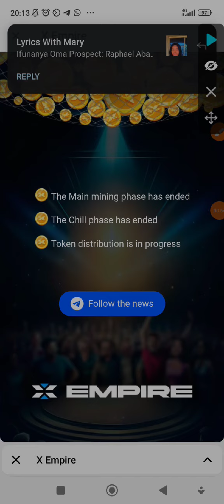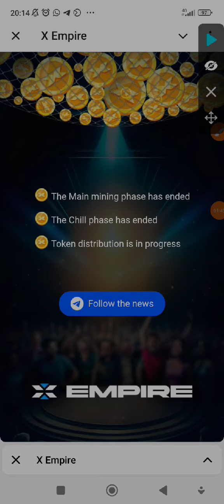Latest Update X Empire Just Announced Date To Claim Airdrop